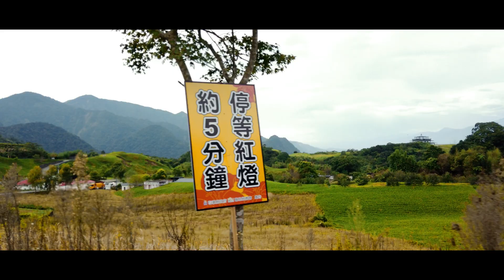2019六十石山金針花季